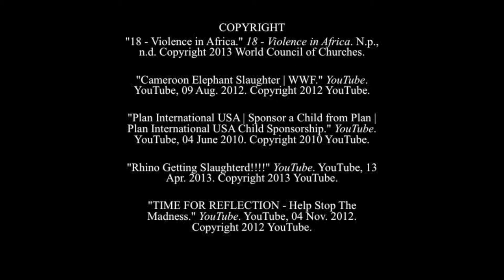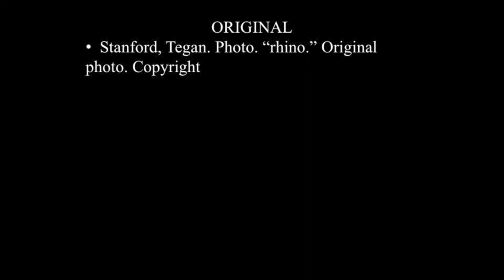Rhino Poaching story